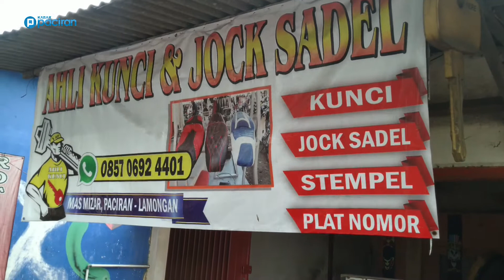Ahli Kunci dan jock sadel, depan TKP paciran